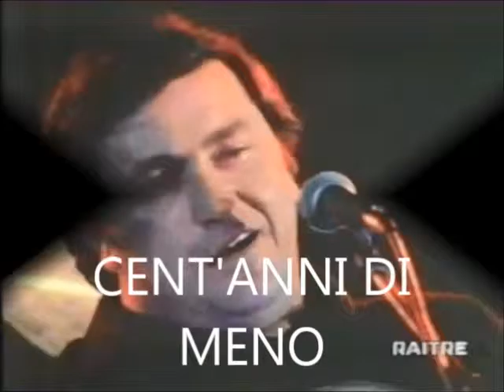"CENT'ANNI DI MENO" VOCE MAUS